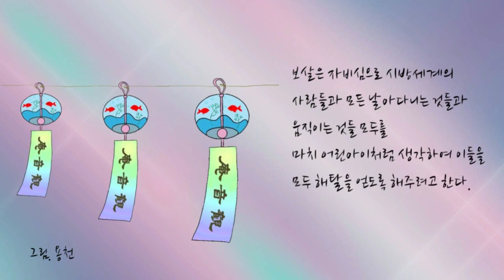오늘의 말씀 - 불설태자쇄호경 (다나TV)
보살은 자비심으로 시방세계의
사람들과 모든 날아다니는 것들과
움직이는 것들 모두를 마치
어린 아이처럼 생각하여 이들을 모두
해탈을 얻도록 해주려고 한다.

- 불설태자쇄호경-